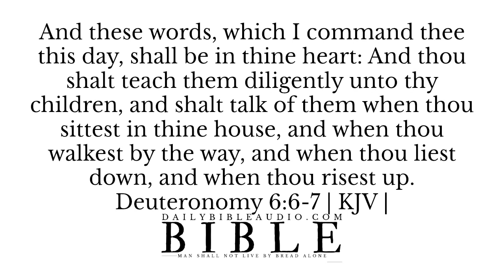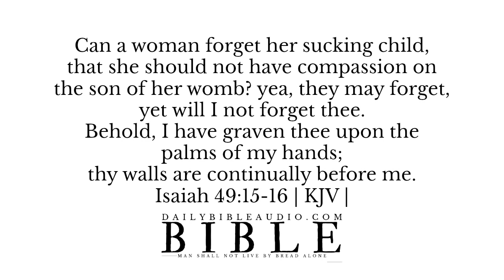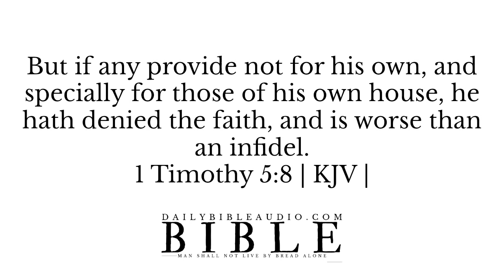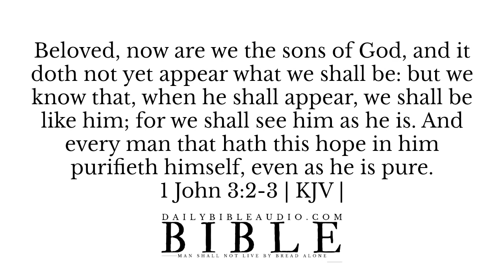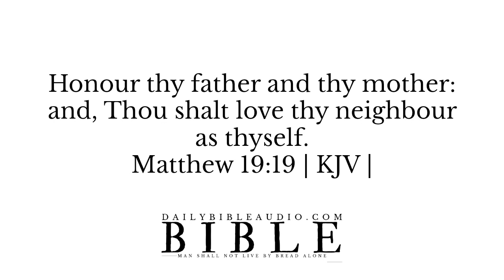Bible Verses For Family | Best Biblical Scriptures On Family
Bible Verses For Family | Biblical Scriptures On Family

Bible Verses For Family | Biblical Scriptures On Family KJV

✩ Bible Verses About Family:

And these words, which I command thee this day, shall be in thine heart: And thou shalt teach them diligently unto thy children, and shalt talk of them when thou sittest in thine house, and when thou walkest by the way, and when thou liest down, and when thou risest up.

Now I beseech you, brethren, by the name of our Lord Jesus Christ, that ye all speak the same thing, and that there be no divisions among you; but that ye be perfectly joined together in the same mind and in the same judgment.
1 Corinthians 1:10 | KJV |

My son, keep thy father's commandment,
and forsake not the law of thy mother.

If a man say, I love God, and hateth his brother, he is a liar: for he that loveth not his brother whom he hath seen, how can he love God whom he hath not seen?
1 John 4:20 | KJV |

Behold, how good and how pleasant it is
for brethren to dwell together in unity!

Can a woman forget her sucking child,
that she should not have compassion on the son of her womb?
yea, they may forget,
yet will I not forget thee.
Behold, I have graven thee upon the palms of my hands;
thy walls are continually before me.

Train up a child in the way he should go:
and when he is old, he will not depart from it.

Honour thy father and thy mother: that thy days may be long upon the land which the Lord thy God giveth thee.

But if any provide not for his own, and specially for those of his own house, he hath denied the faith, and is worse than an infidel.
1 Timothy 5:8 | KJV |

A friend loveth at all times, and a brother is born for adversity.

Children's children are the crown of old men;
and the glory of children are their fathers.

1 Kings 8:57 | KJV |
1 John 3:2-3 | KJV |
Luke 11:13 | KJV |
Joshua 24:15 | KJV |
Proverbs 23:24 | KJV |
Matthew 19:19 | KJV |
Proverbs 10:1 | KJV |
Proverbs 23:15 | KJV |
Proverbs 27:10 | KJV |
Matthew 19:18b-19 | KJV |